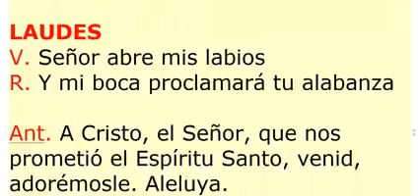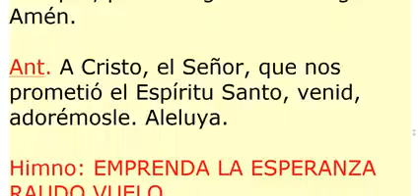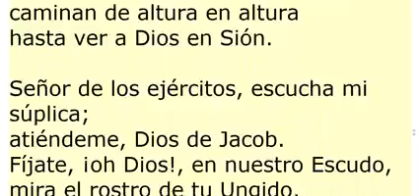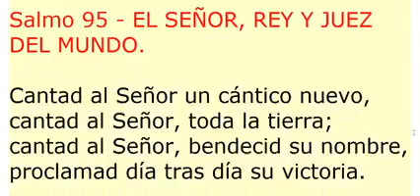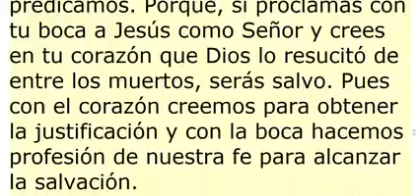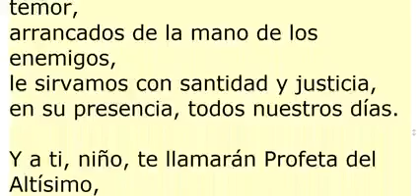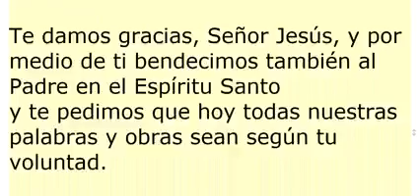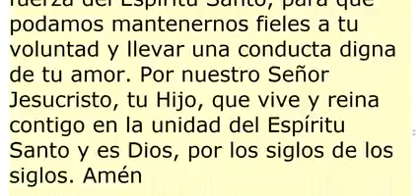LAUDES. Lunes 17 de mayo de 2021. Oración de la mañana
Laudes:
VII Semana de Pascua
Salterio III